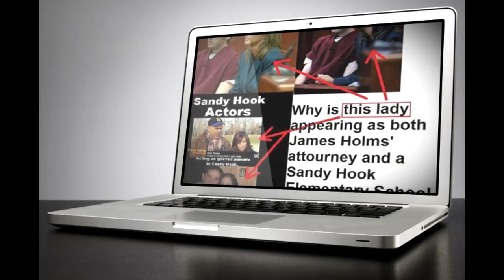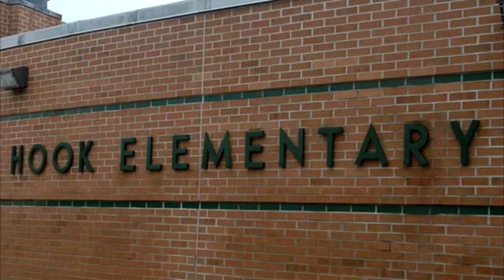⚡ Отцу Вани Фокина. 🍀 Как бороться с конспирологами.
Открытое письмо Марку Цукербергу с просьбой закрыть страницы "постановщиков" на Фейсбук

родители подали в суд на журналиста Алекса Джонса, распространявшего идею "постановки массеншутинга"